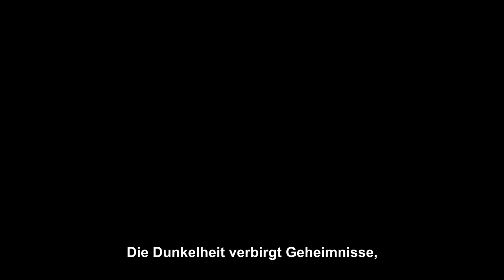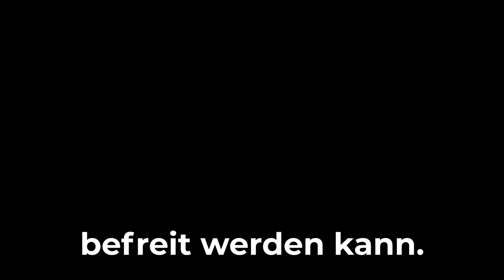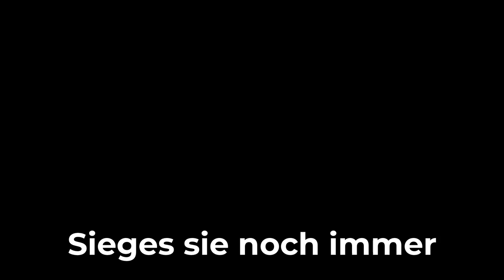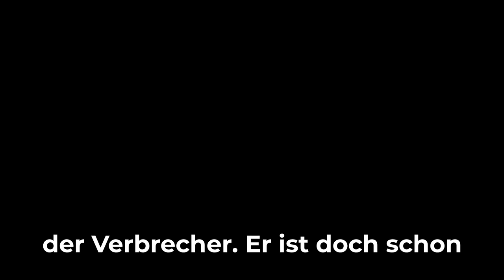Random Sachen #9 - Haare auf der Zunge [Unity-Life]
Gang Gang.